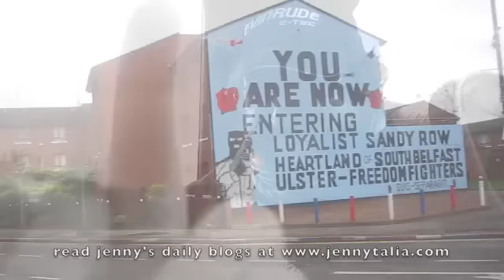UK tour 2009 vlog #8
UK / Ireland Tour VLOG #8 The DILLIGAF Cafe World Tour with Kevin Bloody Wilson & Jenny talia